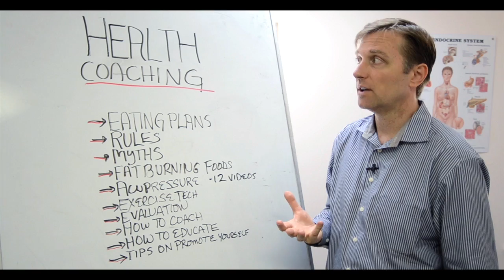Health Coaching Training Intro - Dr. Berg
Dr. Berg introduces his health coach training program that will allow you to help other achieve good health and weight loss. In this video, Dr. Berg explains what you will learn in the program and why.